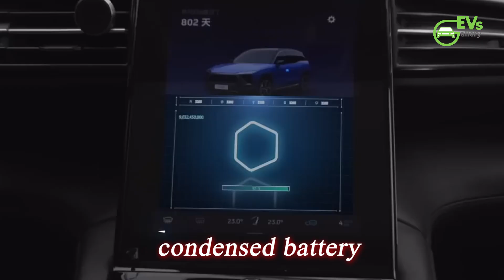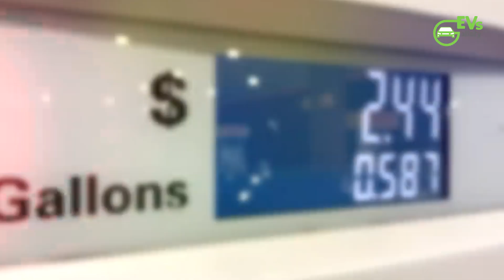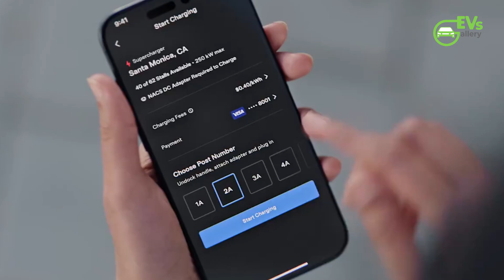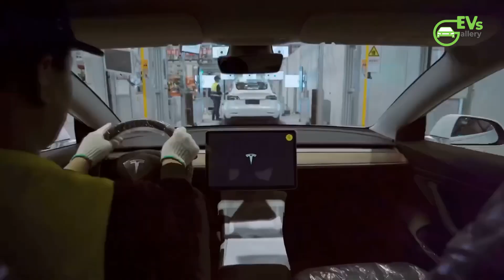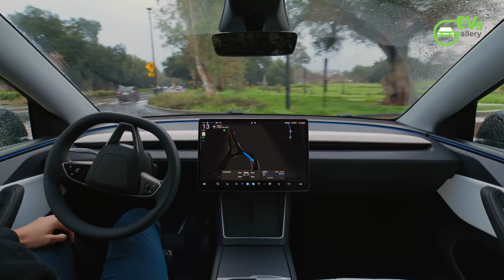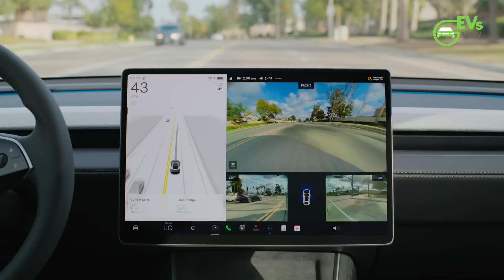The End of Range Anxiety: Elon Musk's New Battery: Doubles Range, 15-Min Charge!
Elon Musk has unveiled a revolutionary new EV battery that could signal the end of range anxiety forever. Promising double the range of current packs and ultra-fast 15-minute charging, the technology is set to transform electric mobility. Tesla’s innovation could disrupt the battery market and leapfrog existing competitors.